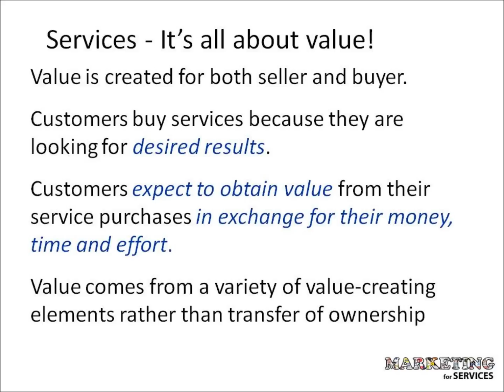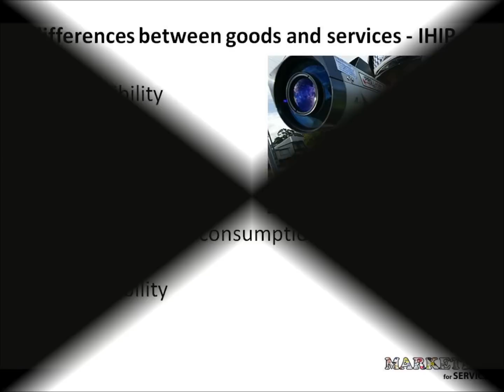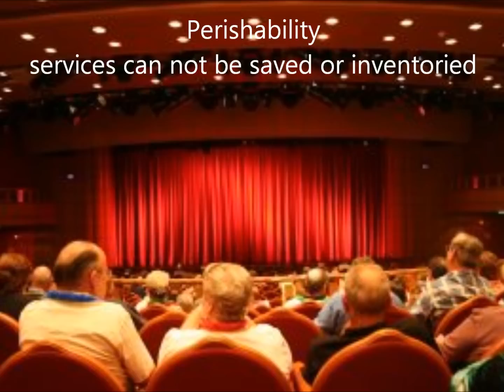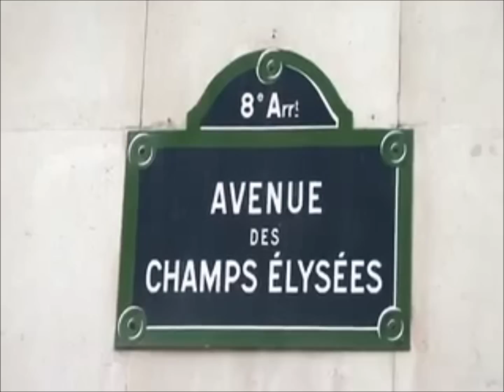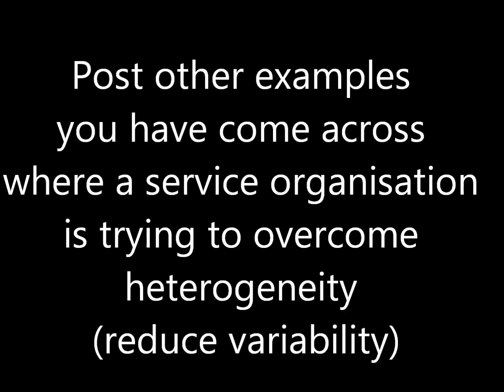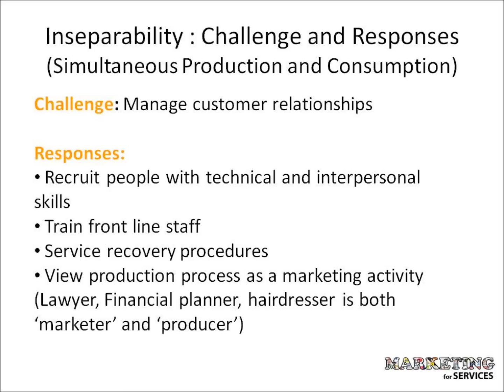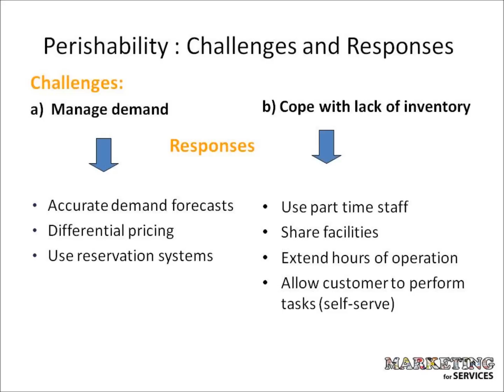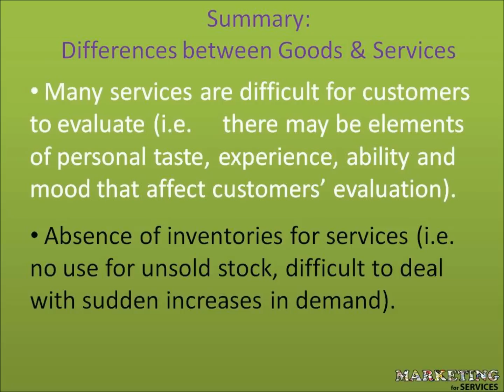Key Differences IHIP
Marketing for Services - The Fundamentals